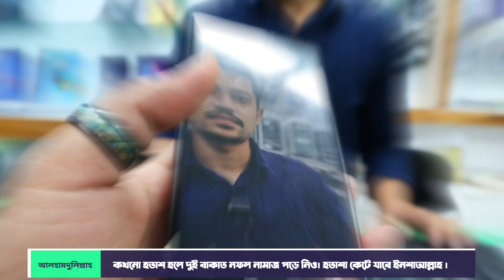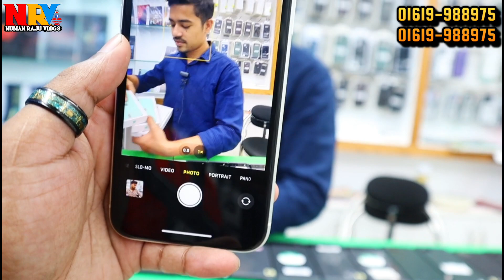used phone price in bangladesh 2023 ☘️ used iPhone price in bangladesh | used samsung phone price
used iphone price | used samsung price | used google pixel phone Price | used phone price in bd 2023

Hi Guy's
➤Assalamu Olaikum

                    খান সাহেবের দোকান
       Level -4, Block- C, Shop 010A

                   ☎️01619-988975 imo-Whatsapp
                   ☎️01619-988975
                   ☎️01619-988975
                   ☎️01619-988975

                                         Take Care
                                   😍GOOD BYE 😍